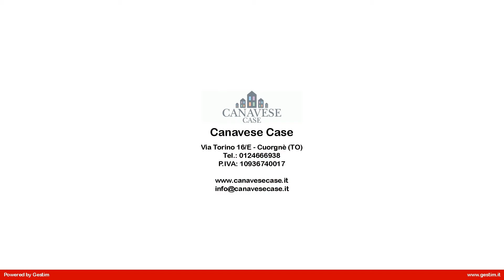RO_52 - Casa semindipendente in Vendita a Traversella (TO)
&#8203;VALCHIUSELLA - In zona turistica, a circa quindici minuti dalla pista da sci del Palit, piccola borgata di case situata poco distante dal rinomato ristorante Le Miniere. La casa è stata ristrutturata recentemente, ed è disposta su due livelli oltre sottotetto. Da un portico aperto, attrezzato di fontana decorativa, si accede alla zona giorno che è ospitata al piano terreno. La cucina è accogliente ed è impreziosita dal termo-camino a legna, mentre su retro è comunicante con una vecchia cantinotta utilizzabile anche come dispensa, mentre il disimpegno conduce al vano scala e al bagno. Sullo stesso livello vi è inoltre una spaziosa cantina che, con un attento lavoro di ristrutturazione potrebbe diventare una caratteristica tavernetta. La scala interna, in pietra di Serizzo, conduce al primo piano, dove troviamo l'ampio loggiato che conduce alle due camere matrimoniali ed alla camera singola. L'ultimo piano attualmente è al grezzo e comprende tre locali sottotetto e un terrazzo coperto come il piano inferiore. L'impianto di riscaldamento, è collegato al caminetto in muratura, con funzionalità di termo-cucina, collegato a tutti i termosifoni della casa. La ristrutturazione del 2008 ha coinvolto interamente l'immobile, compresi i serramenti nuovi con doppi vetri, i pavimenti ed è stato ripassato il tetto. Fronte casa vi è il giardino privato sfruttabile. L'immobile resta in una borgata poco distante dalla piazza dove è possibile lasciare l'auto e proseguire a piedi o con piccoli mezzi.